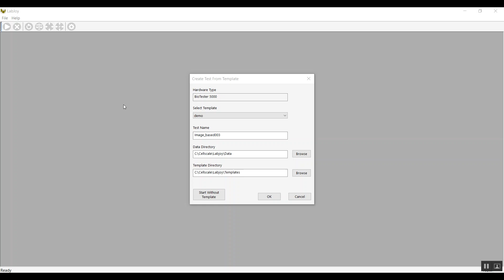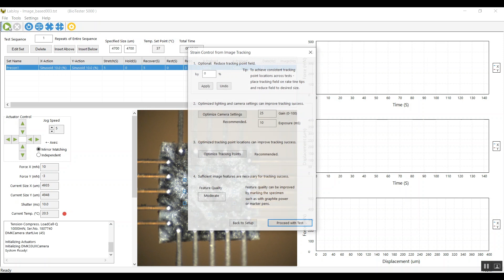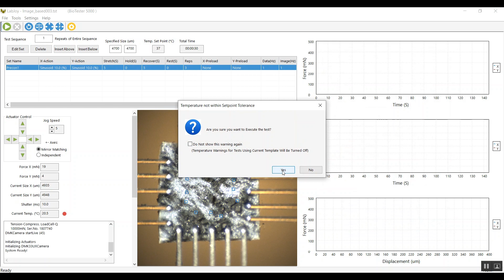Test Protocols Based on Specimen Strain (real time image analysis)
Using images to achieve user-prescribed specimen strain patterns for mechanical testing applications. This eliminates errors caused by grip slipping and localized deformation outside the gauge region. This feature is now standard on all CellScale systems with scientific-grade imaging systems.